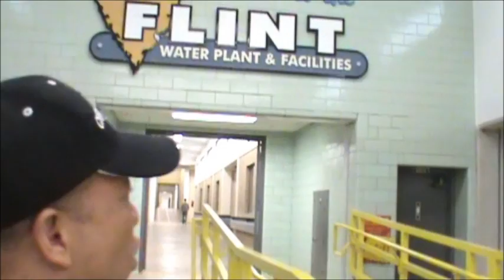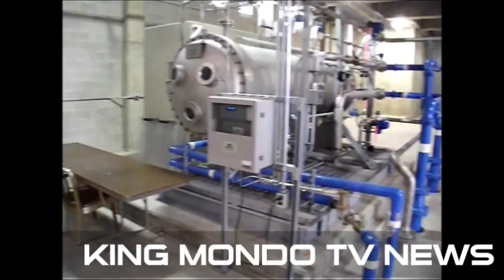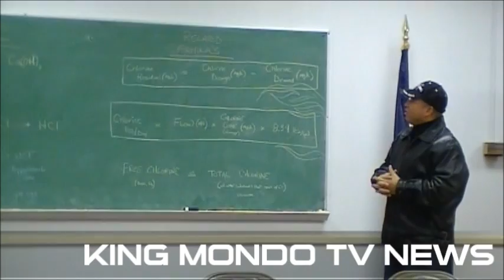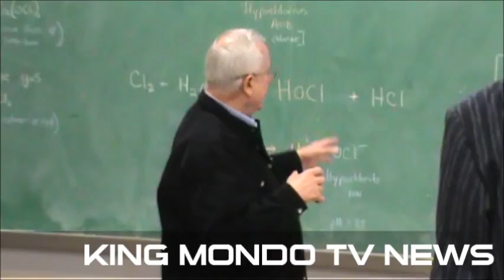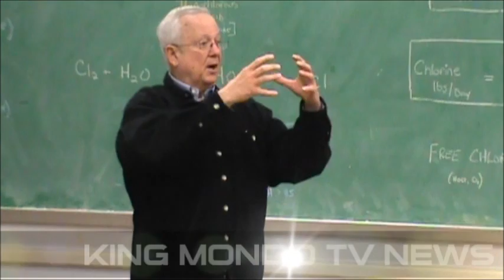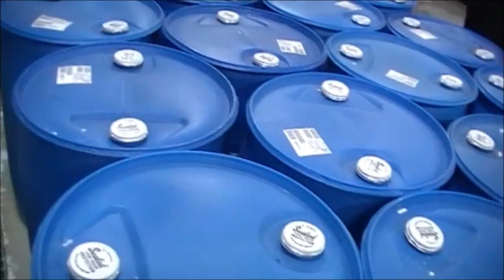DRINKING FROM THE FLINT RIVER SAVES MONEY KING MONDO TV NEWS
FLINT!..Why Pay a high water bill when you dont have to..we have our own natural drinking source right here at home THE FLINT RIVER..in this 20 minute special I will take you on a tour of the Flint water treatment facilities...and Prove that its safe to drink from the flint michigan river as it concerns the people of Flint